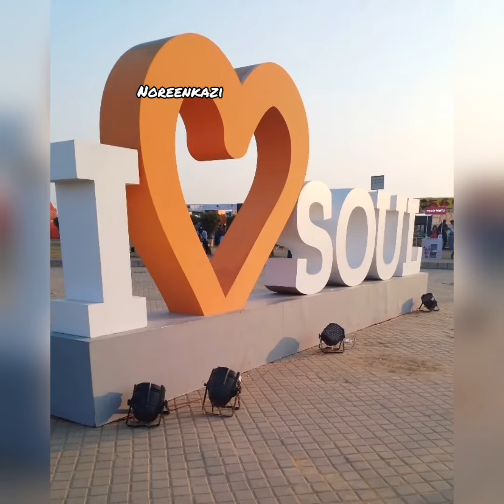🌷🌻⚘️🌱Soul Fest ⚘️Noreenkazi